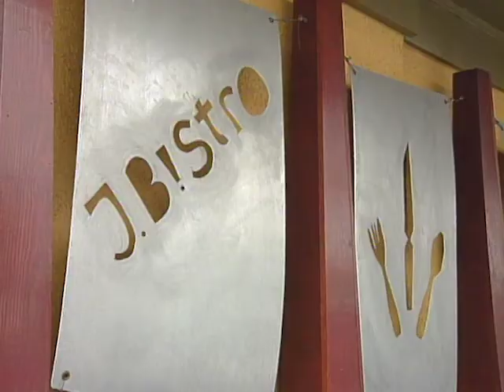Full Episode: Great Chefs of America | Mark Haugen, James Burns, and Kerry Simon (S2E16)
Chefs: Mark Haugen, James Burns, and Kerry Simon
Recipes included with this episode: Smoked Chicken Tortilla Soup, Pan-roasted Tuna with Tuna Tartare, and Bruschetta of Pears and Apples with Warm Creme Fraiche. Restaurants include: Tejas in Minneapolis, J Bistro in Mt. Pleasant, and Prime in Las Vegas.

Video Navigation